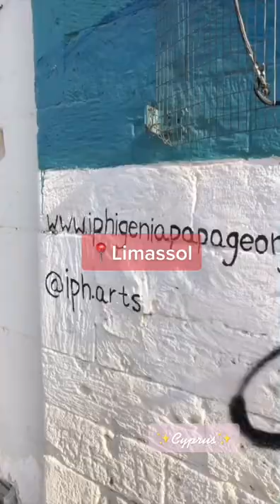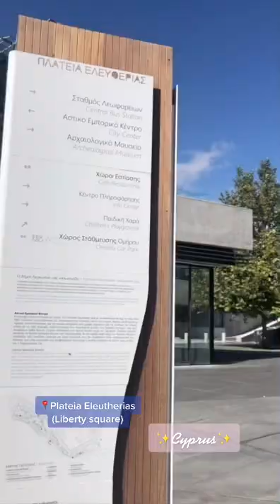Best Spots In Cyprus🌴🌊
Watch till the end to discover the best areas to visit 😍😎

The video was made by one of our Team members who lives on this wonderful island, so you are getting first hand recommendation here🙌.